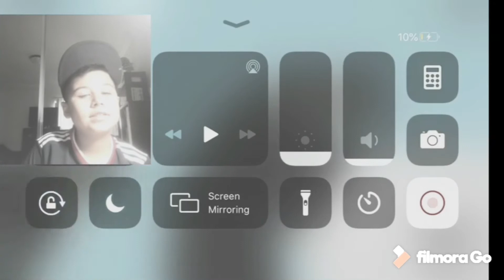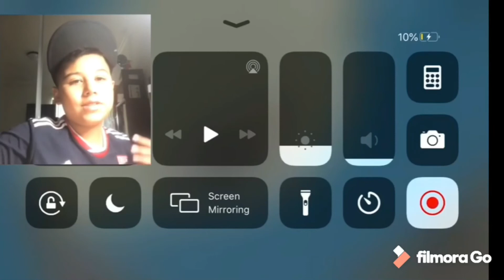First to get 3 straight survivals wins 100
Here is the link to awesome gaming bros 8

And Peace